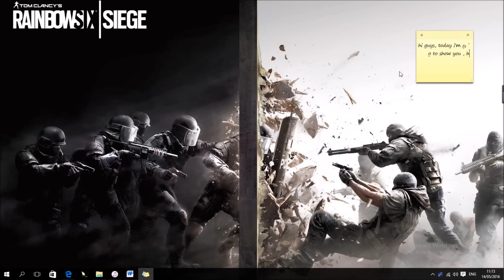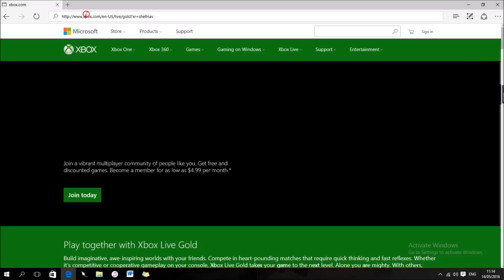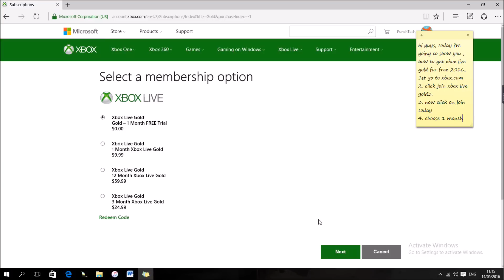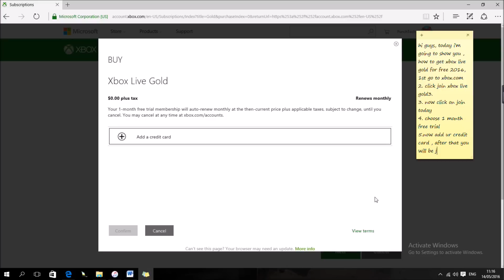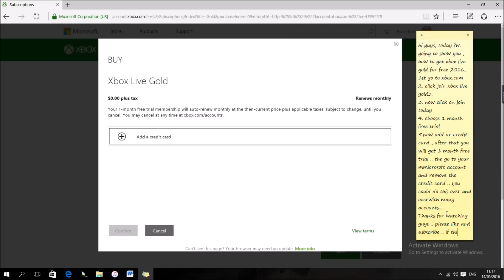How To Get Xbox Live Gold For Free 2016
XBOX.COM

please follow me on google+